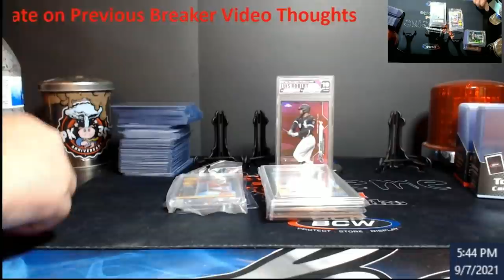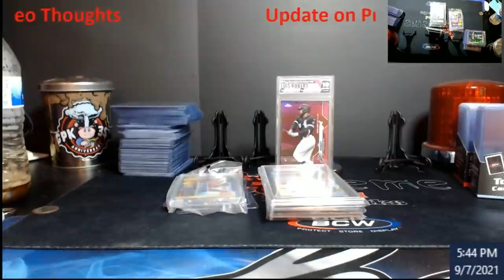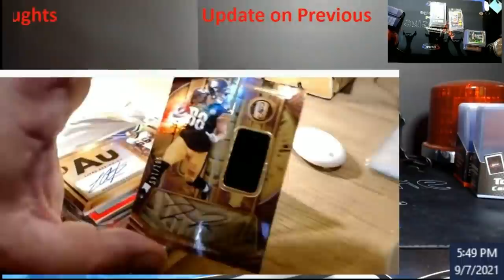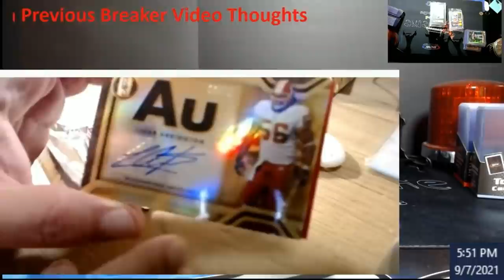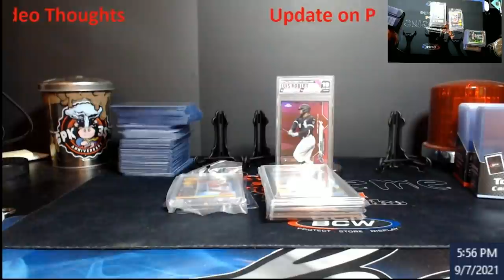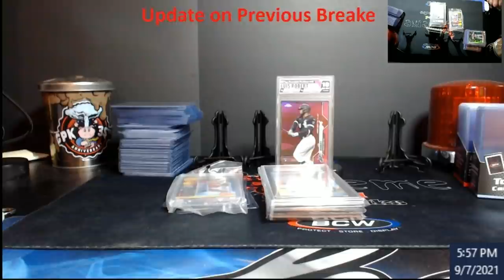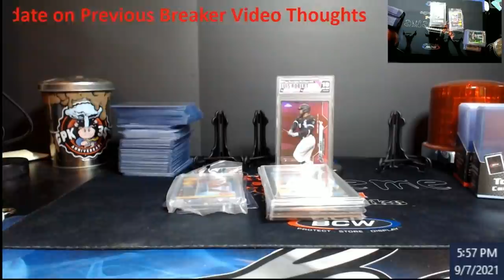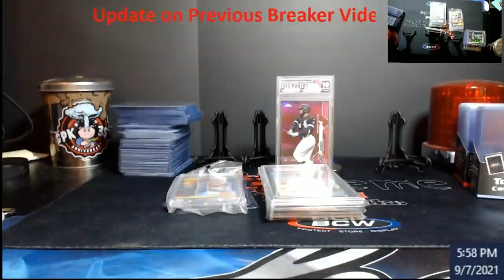Update to Yesterday's Breaker Video with Talk on the Footage. My New Thoughts on the Break.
1811 N Dixie Ave #104

Who do I collect:
Roberto Clemente
Michael Jordan
Nolan Ryan
Sidney Crosby
Vintage Cards